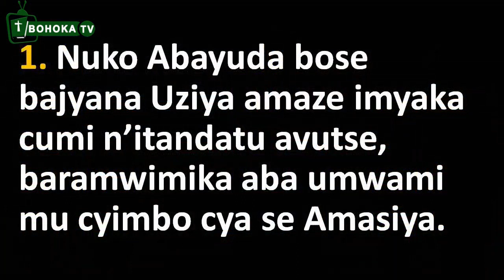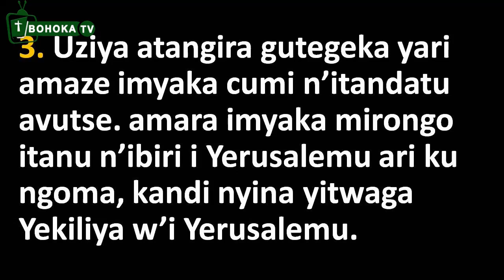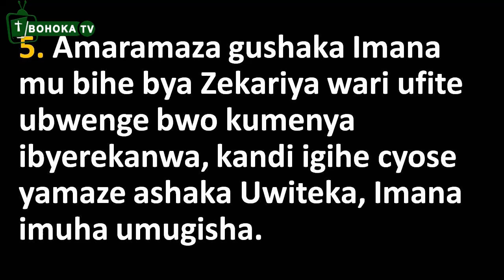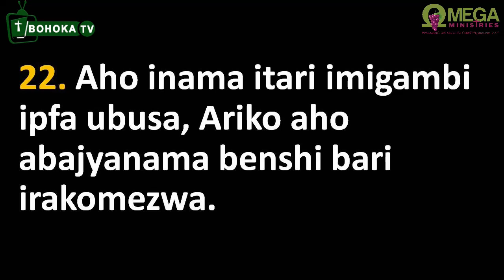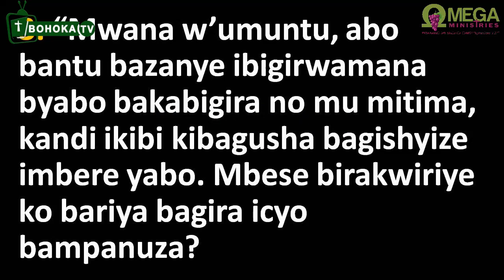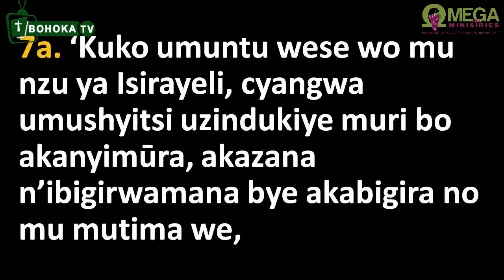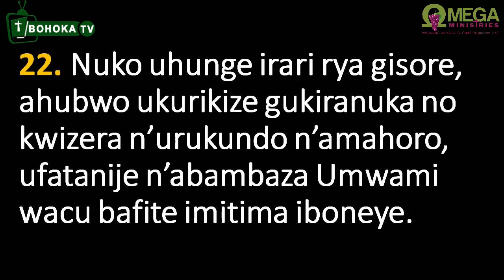IGIHE CYOSE TUZIYEMEZA GUSHAKA IMANA, UMUGISHA NTITUZAWUSENGERA Pastor Tayi K Liliose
Mwenedata Niba wifuza kuvugana natwe, kuduha ibitekerezo ku nyigisho tubagezaho, ukaba ufite UBUHAMYA bwasubizamo abandi ibyiringiro, Inkuru, Igitaramo, Répétition cyangwa Gushyigikira uyu murimo.

Kanda S U B S C R I B E ntugacikwe n'amashusho akurikira.